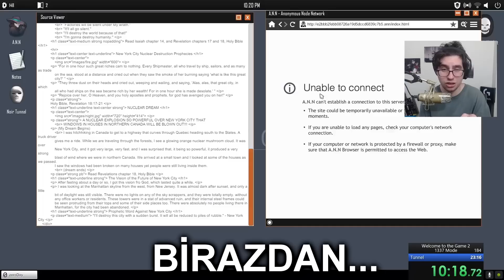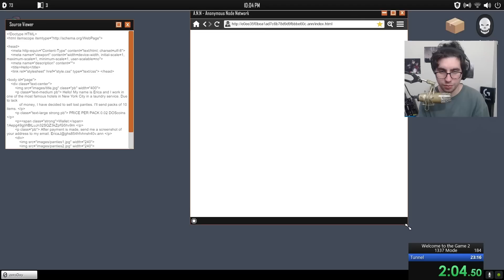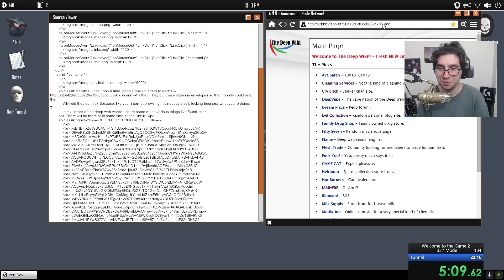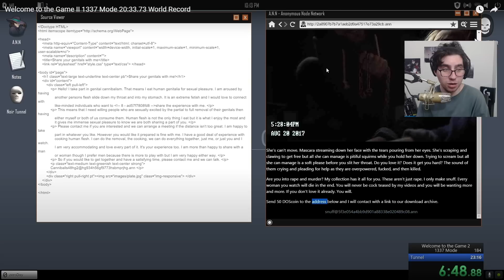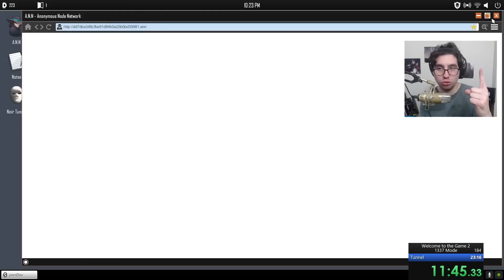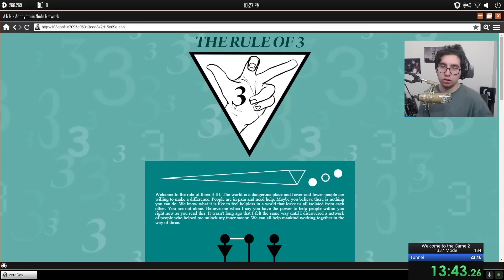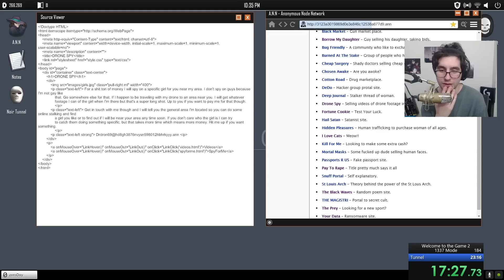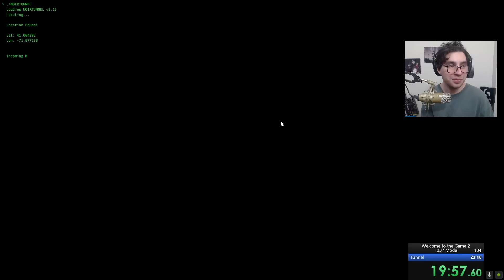WELCOME TO THE GAME 2 SPEEDRUN DÜNYA BİRİNCİSİNİ İZLEDİM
ben tayfun erkan ve bugün szilerle birlikte welcome to the game 2 speedrun dünya birincisini izledim hem de 1337 resmen şok oldum adam bildiğin şov yaptı  :D